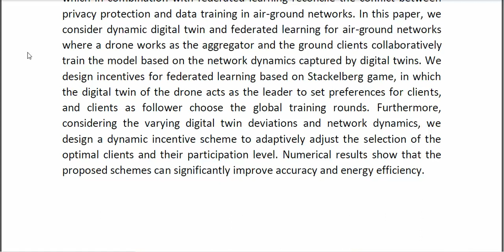Dynamic Digital Twin and Federated Learning With Incentives for Air Ground Networks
* Complete Source Code
* Complete Documentation
* Complete Presentation Slides
* Flow Diagram
* Database File
* Screenshots
* Execution Procedure
* Readme File
* Video Tutorials
* Supporting Softwares
Support Specialization
* 24/7 Support
* Ticketing System
* Voice Conference
* Video On Demand
* Remote Connectivity
* Document Customization